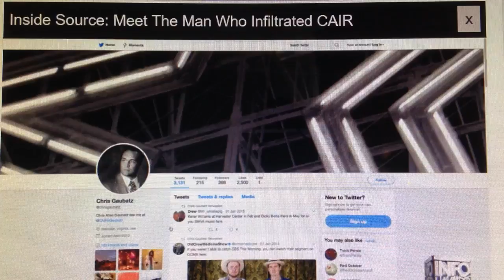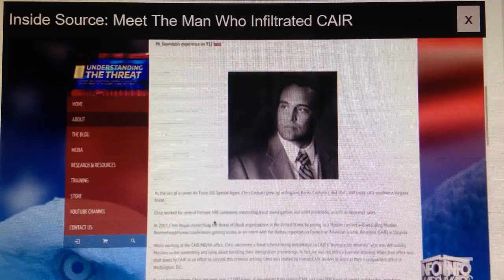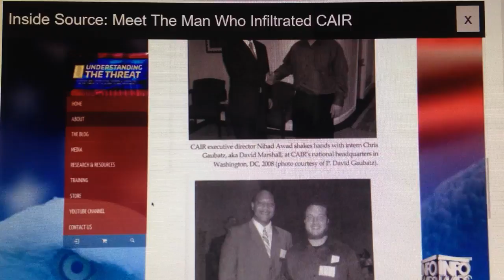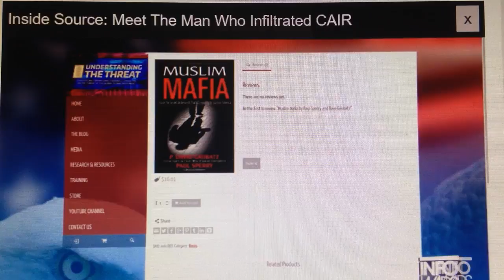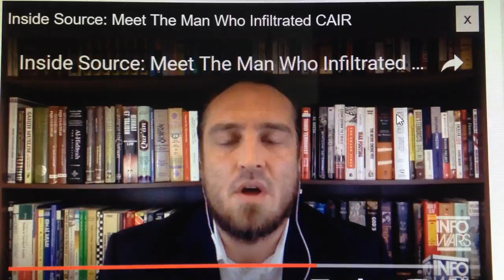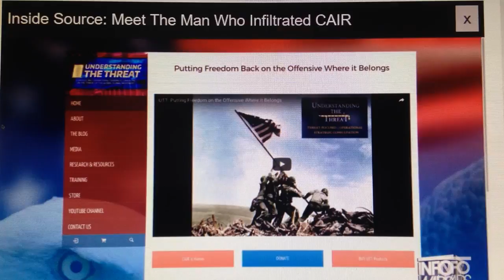Inside Source: Meet The Man Who Infiltrated CAIR